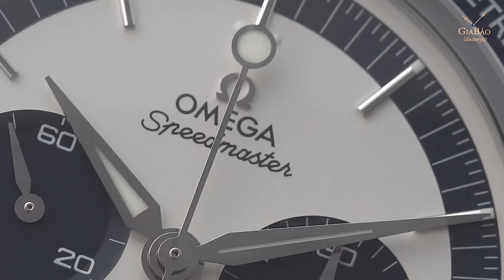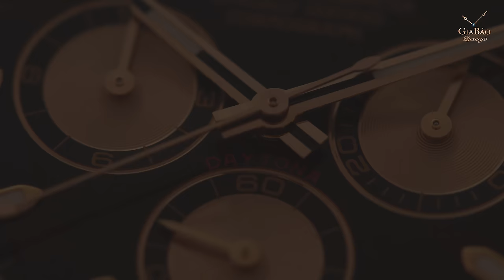Rolex Cosmograph Daytona - Từng là sản phẩm thất bại, tại sao lại thành công như ngày nay?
Khi mới ra mắt vào năm 1963, Daytona được coi là một sản phẩm thất bại của Rolex, khi không thể cạnh tranh được với Omega Speedmaster hay các sản phẩm của Heuer. Vậy tại sao dòng sản phẩm này lại thành công như ngày nay?

Hệ thống showroom:
- 69 Quang Trung, Hai Bà Trưng, Hà Nội
- 55 Đống Đa, Hải Châu, Đà Nẵng
- 164 Trần Hưng Đạo, Quận 1, TP Hồ Chí Minh